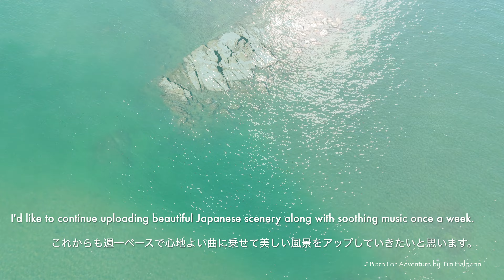Thank you to my 1000 subscribers! 登録者1,000人達成、深く感謝を申し上げます 【Les sous-titres 자막 legendas Υπότιτλοι 字幕】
🟦SDGs14 Life below water🐟
I'm able to continue this channel thanks to everyone's views and warm support.
I'd like to continue uploading beautiful Japanese scenery along with soothing music once a week.
I appreciate your continuous support.

Obrigado aos meus 1000 inscritos!
Consigo continuar este canal graças às opiniões e ao apoio caloroso de todos.
Eu gostaria de continuar enviando belas paisagens japonesas junto com música suave uma vez por semana.
Agradeço seu apoio contínuo.

Merci à mes 1000 abonnés !
Je peux continuer cette chaîne grâce aux opinions et au soutien chaleureux de chacun.
J'aimerais continuer à télécharger de magnifiques paysages japonais accompagnés de musique apaisante une fois par semaine.
J’apprécie votre soutien continu.

Grazie ai miei 1000 iscritti!
Sono in grado di continuare questo canale grazie alle opinioni di tutti e al caloroso supporto.
Mi piacerebbe continuare a caricare splendidi paesaggi giapponesi insieme a musica rilassante una volta alla settimana.
Apprezzo il tuo continuo supporto.

感謝我的 1000 位訂閱者！
感謝大家的意見和熱情支持，我能夠繼續這個頻道
我想繼續每週上傳一次美麗的日本風景和舒緩的音樂
感謝您一直以來的支持

Dank der Meinungen aller und der herzlichen Unterstützung kann ich diesen Kanal weiterführen.
Ich möchte weiterhin einmal pro Woche wunderschöne japanische Landschaften zusammen mit beruhigender Musik hochladen.
Ich schätze Ihre kontinuierliche Unterstützung.

Ευχαριστώ τους 1000 συνδρομητές μου!
Μπορώ να συνεχίσω αυτό το κανάλι χάρη στις απόψεις όλων και τη θερμή υποστήριξη.
Θα ήθελα να συνεχίσω να ανεβάζω όμορφα ιαπωνικά τοπία μαζί με χαλαρωτική μουσική μία φορά την εβδομάδα.
Εκτιμώ τη συνεχή υποστήριξή σας.

구독자 1000명 감사드립니다!
여러분의 많은 관심과 따뜻한 응원 덕분에 이 채널을 이어갈 수 있습니다.
앞으로도 일주일에 한 번씩은 잔잔한 음악과 함께 아름다운 일본의 풍경을 업로드하고 싶습니다.
귀하의 지속적인 지원에 감사드립니다.

Terima kasih kepada 1000 pelanggan saya!
Saya dapat melanjutkan saluran ini berkat pandangan semua orang dan dukungan hangat.
Saya ingin terus mengupload pemandangan Jepang yang indah disertai musik yang menenangkan seminggu sekali.
Saya menghargai dukungan Anda yang tiada henti.